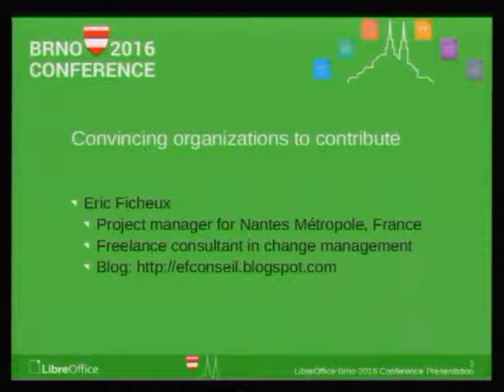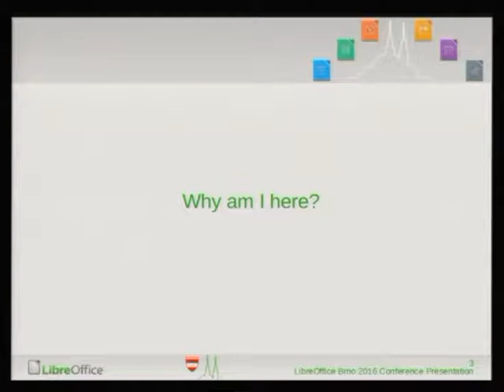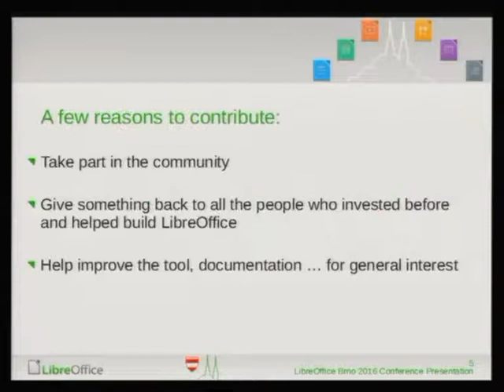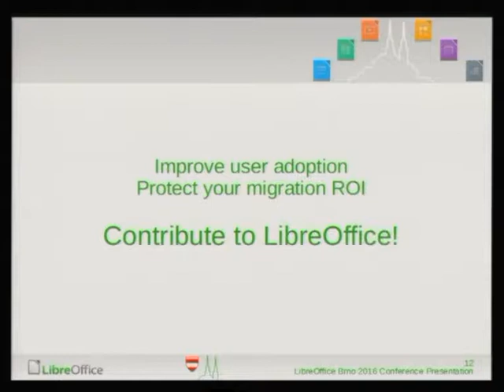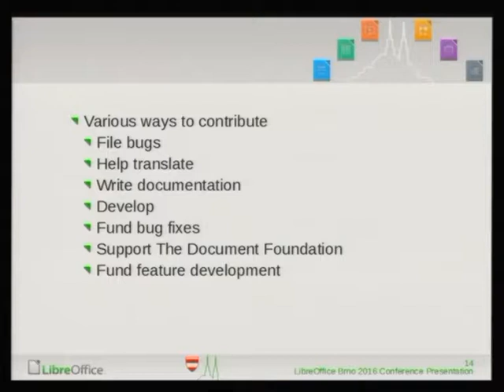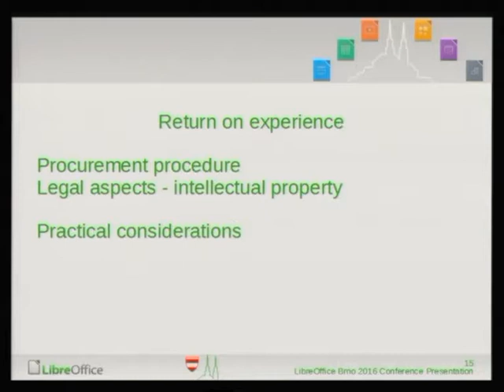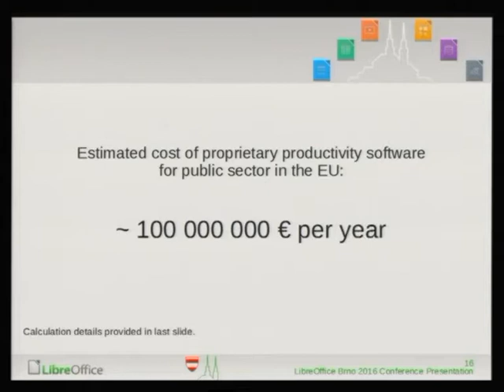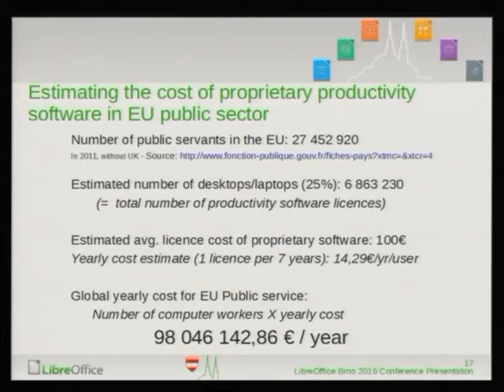LibreOffice Conference 2016: Convincing organizations to contribute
A presentation from the LibreOffice Conference 2016 in Brno, Czech Republic. Presenter: Eric Ficheux